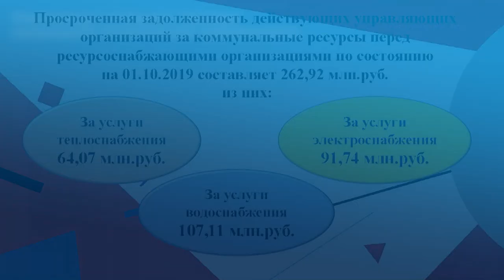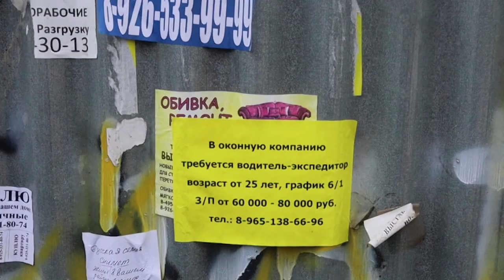Долг платежом красен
Долг платежом красен. «Дорожную карту» по взысканию долгов за жилищно-коммунальные услуги обсудили в Администрации округа.